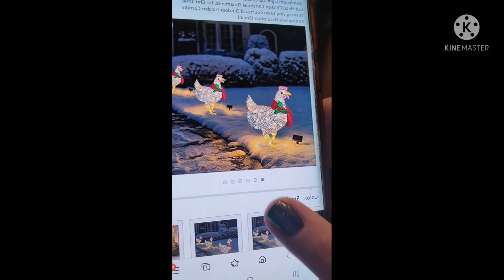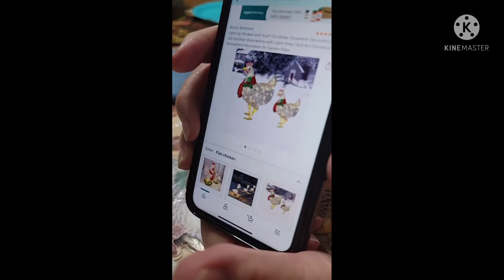Christmas Chickens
This is what happens when you try to celebrate Christmas before Thanksgiving. I have once again been deceived 😅